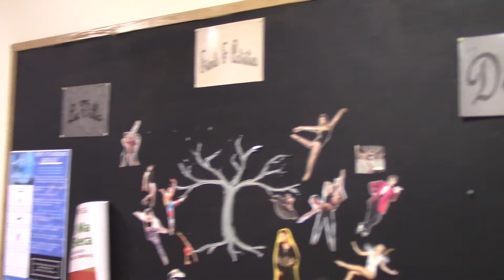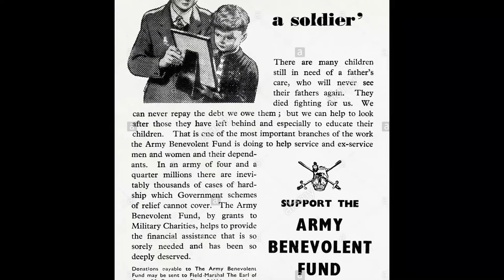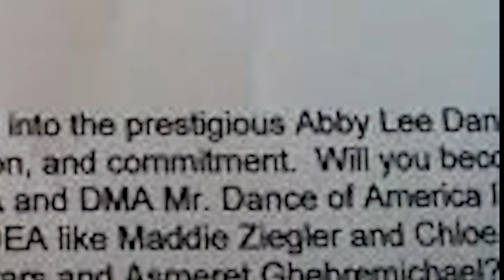Raven Wilkinson (2021)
This documentary was created by Brennan Wood and Bella Johnson